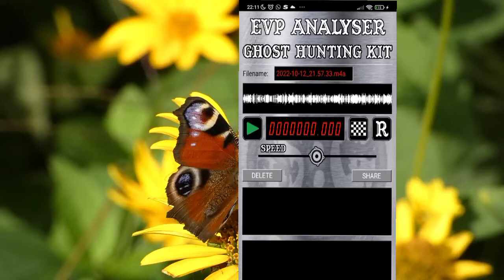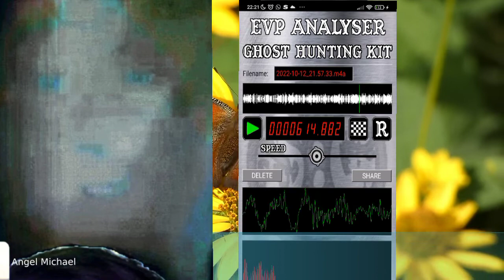EVP Abmessung Transkommunikation Paranormal Reserch